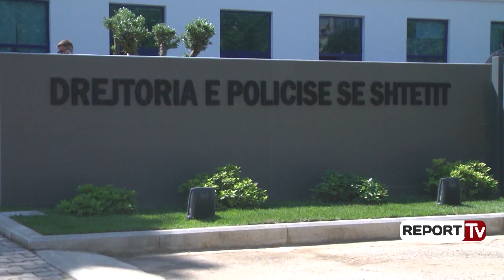Report TV - Shefat dhe drejtorët e Policisë llogari para qytetarëve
Shefat dhe drejtorët e Policisë do të japin llogari para qytetarëve për sa i përket situatës së kriminalitetit në çdo zonë. Burime të Report TV nga Ministria e Brendshme bëjnë me dije se u është dhënë urdhër shefave të komisariateve që çdo 1 muaj të zhvillojnë takime me qytetarët për të diskutuar për situatën e kriminalitetit dhe problemet që kanë banorët. Takimet do të zhvillohen në lagje ose në salla të mbyllura, ku qytetarët do ftohen të marrin pjesë.
Edhe drejtorët e Policisë në qarqe do të japin shpjegime 1 herë në 6 muaj. Drejtorët do të zhvillojnë takime me qytetarët në kinema ose salla të mëdha. Shefat e komisariateve dhe drejtorët do ti përgjigjen pyetjeve të qytetarëve, por edhe do të tregojnë para tyre për situatën e kriminalitetit. Drejtorët dhe shefat e policisë do të raportojnë për veprat penale dhe do tregojnë me emra cilët janë grupet kriminale në qytet dhe çfarë është bërë për ndalimin e këtyre grupeve.